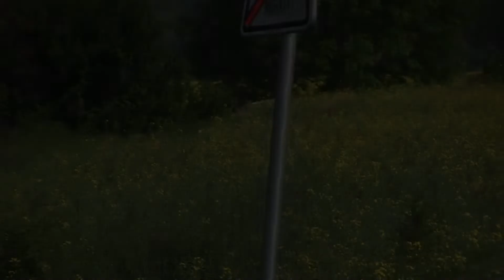27. Rally Vyškov 2019 | 116 | Luboš Dolák - Jiří Kulhan